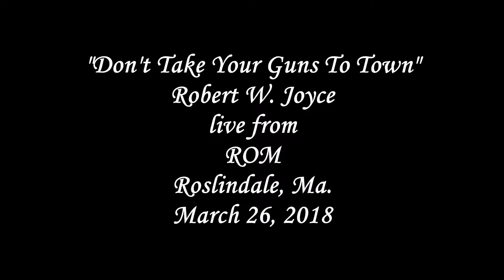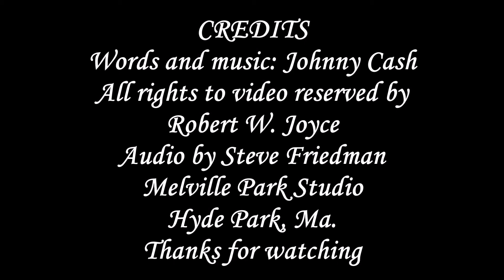"Don't Take Your Guns To Town" Johnny Cash cover by Bob Joyce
Bob performing at ROM